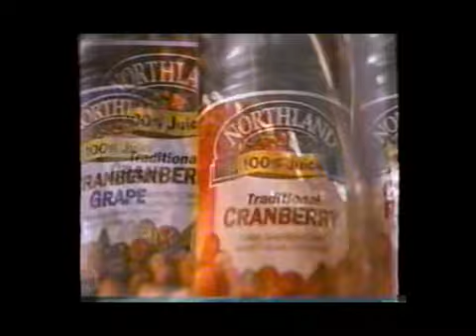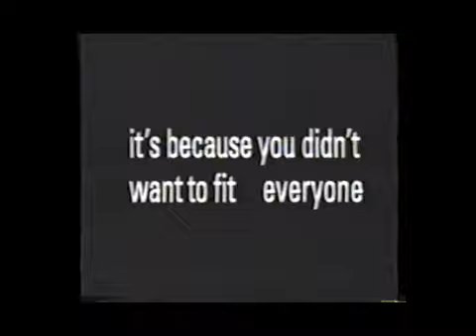vBrown_sResultan_wMadden (Retro)wxch blend(Lwr AUDio)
KEEP AUDIO LOW too many sudden loud snaps y pops. ■ Some of these VIDs might have portions already posted. ■ First going thru already created LP clips then by next Spring (2020) will begin to create new wxch LP from my VHS "collection".

  ■ Another hastly joined VID from clips i'm suddenly joining in creating LP wxch VIDs.  Now that i can upload longer VIDs i cannot find where i placed 10 (upto 4 hrs)LP WxCh clips @$#%^%!

 ■ Some of this VID i might have uploaded in bits n pieces before, apology if so repeated.

 ■ Finally, can upload large MB VIDs but now i cannot find my audios power supply (think i accidentally sent it upstate-NY w 2 boxes(~200 VIDs plus unused electronic parts) to create more space in my room.  Will not visit NYS til late winter ~Feb 2020.  This means odds are no FX'd audios till next year UNLESS clips I find already have audio FX'd (as in chipmunkD of humorous edits).

 ■ i know the vbrown portion in this VID has bad audio as i left myself a note in its folder when it was created ...over  a decade ago...geesh